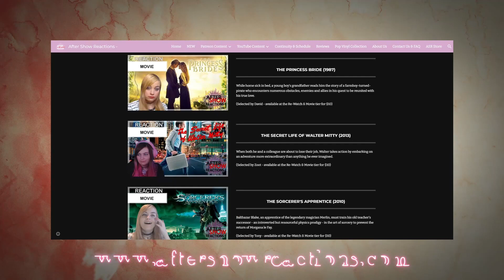Roswell 1x06 - "285 South" Reaction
How did Kyle even know where to find them?
Intro & Comment Discussion: 00:00
Reaction: 0:22
After Thoughts: 22:24

Hey what's up you guys, After Show Reacts here and today I'm reacting to Roswell! After witnessing a bizarre encounter in a diner my life was changed, I've made new friends and I'm helping them search for the truth about their alien origin.